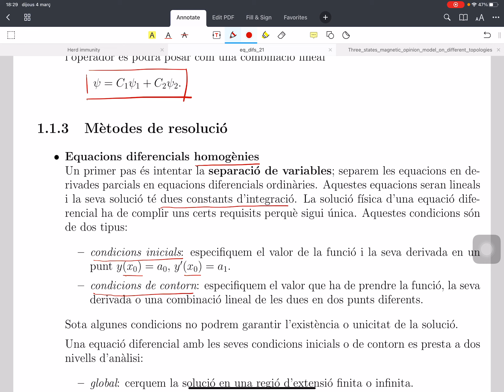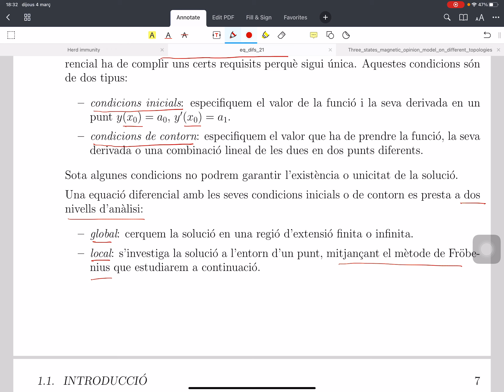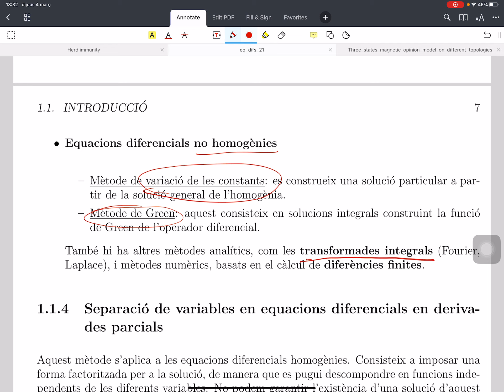ED04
Mètodes de resolució